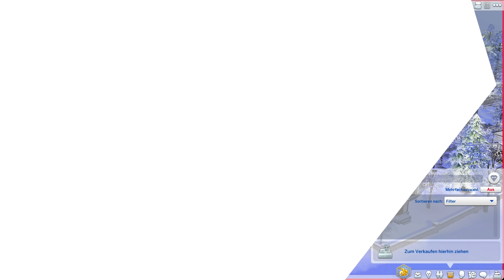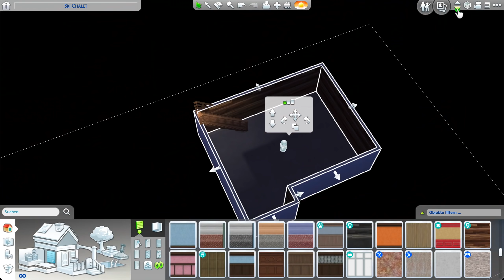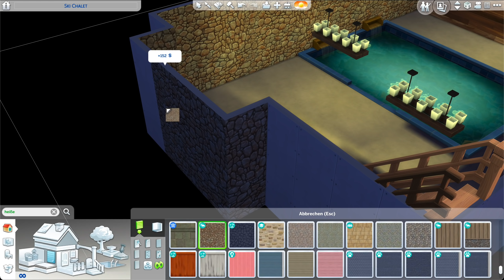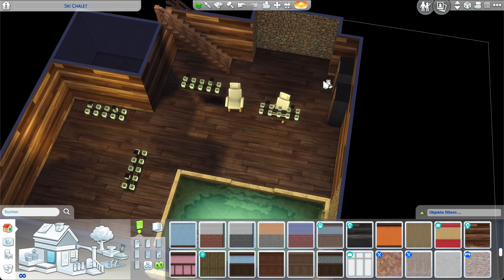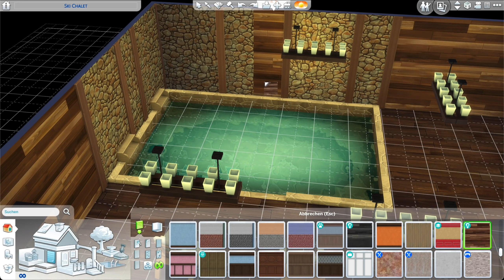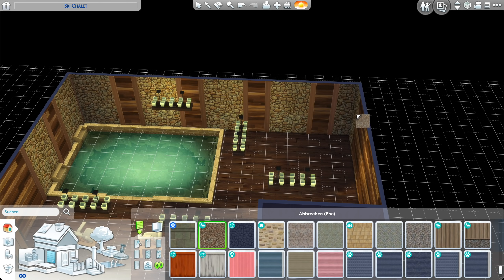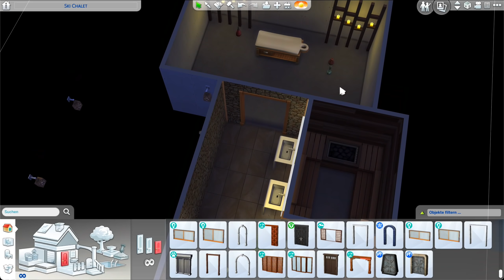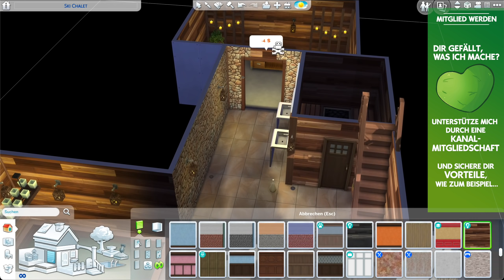Modernes Winter Ferien Haus mit allen Packs bauen ❄️ SKI CHALET #4 in Die Sims 4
Die Sims 4 Ski Chalet Haus bauen mit dem Ab ins Schneeparadies Erweiterungspack.
* Amazon Produkthinweis: Wenn du über meinen Link bestellst, erhalte ich einen Anteil am Netto-Umsatz ohne dass du mehr bezahlen musst und unterstützt mich somit.

Die Sims 4 Ski Chalet:
ℹ️ Die Sims 4 Packs: alle Packs (ohne Limit)
ℹ️ Grundstücksgröße: 20x30
ℹ️ Grundstückstyp: Mietobjekt (Urlaub Ferienhaus)
ℹ️ Welt: Yukimatsu in Mt. Komorebi (Ab ins Schneeparadies Erweiterungspack)

Ich wünsche dir eine schöne Zeit hier!

⬇️ Dieses Ski Chalet Haus und Grundstück findest du in der Die Sims 4 Galerie in der Suche nach meiner EA ID: Daniel_SimFansDE als Download, sobald es fertig gebaut ist.